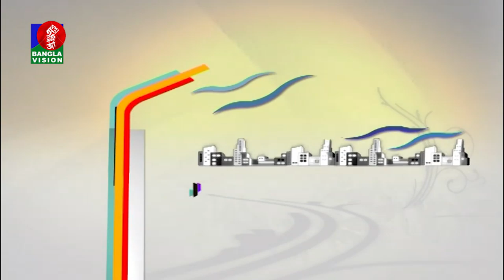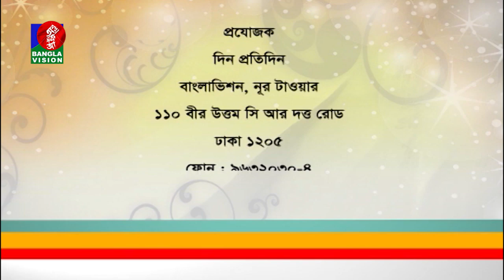Din Protidin | S M Mohsin | Nabila Mustary | Khairul Babui | 12 April 2020